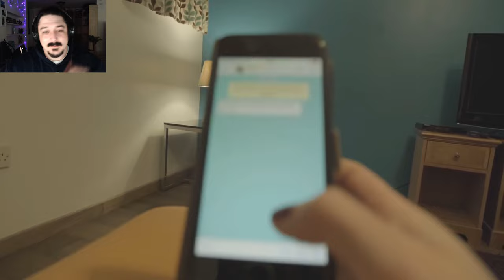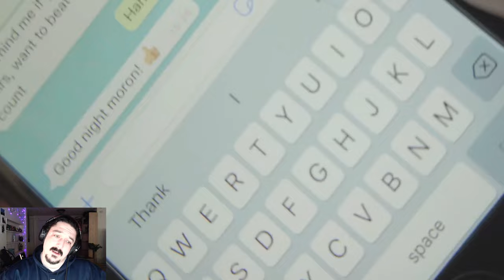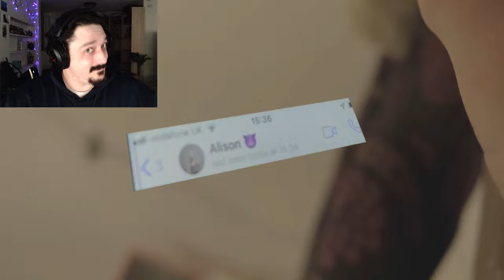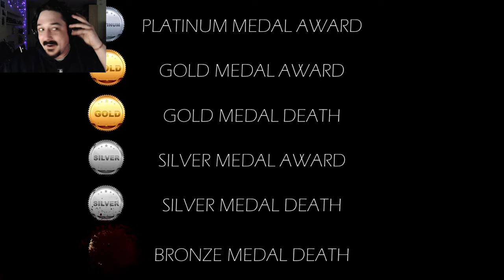So Many Deaths So Many Questions - Single Player: Horror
An AXE KILLER!?!? NOOO! This is my SLEEP OVER!!! and I won't let that BIG, STRONG, HAndsooooommm. I mean BRUTE! He won't ruin my SLEEPOVER by killing me and all my friends! Lets go girls! *snap*